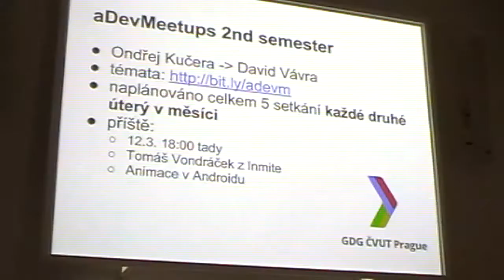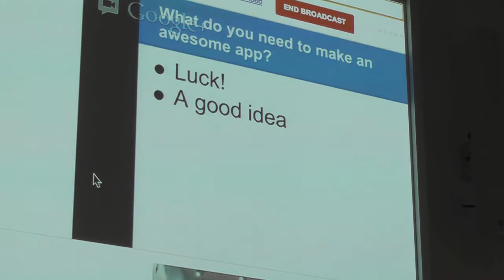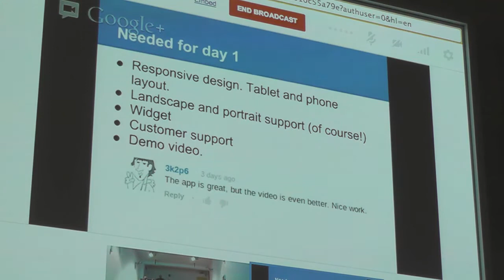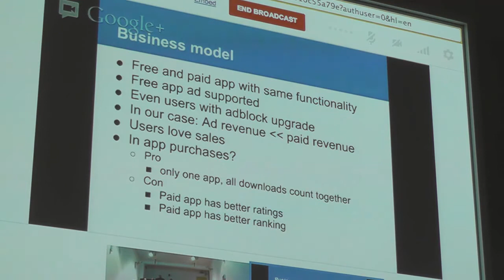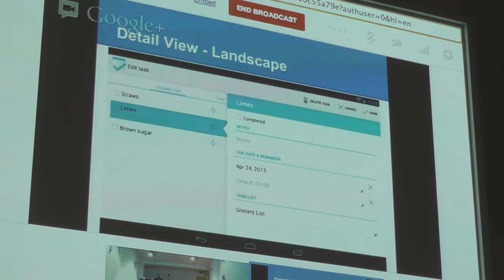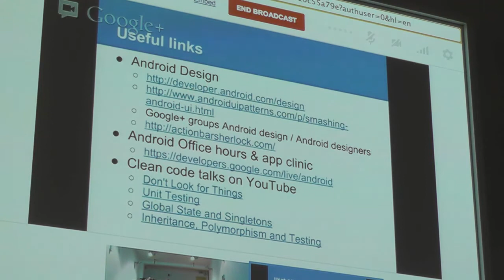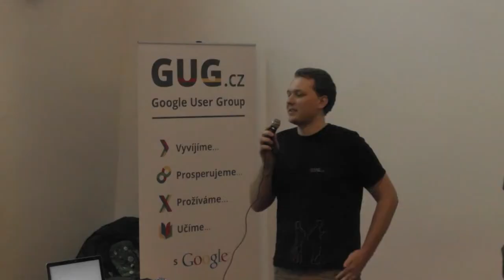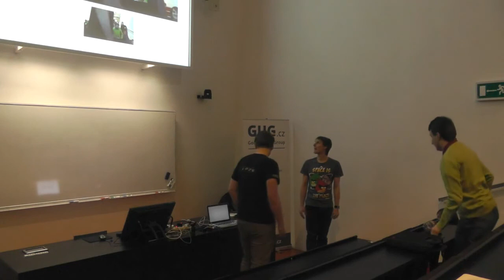aDevMeetup #4: Yannick Stucki - How to build awesome Android apps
Yannick is a YouTube Software Engineer working for Google Zurich. Before he joined Google, he co-authored the Android app Tasks Although there were dozens of clients for Google Tasks, his managed to impress with a clean design following the Design Guidelines and the app was soon featured on Google Play. In a short time, the paid version was sold over 100,000 times. In a hangout, he is going to talk about responsive design of Android apps, the importance of customer feedback and give some advice to keep in mind when developing apps.